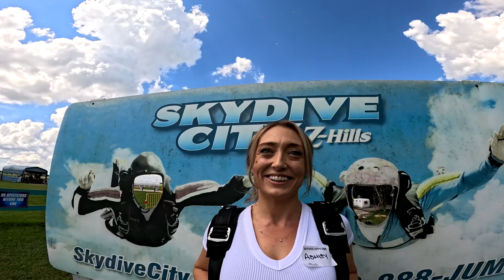Ashley Hackle 9 1 2024